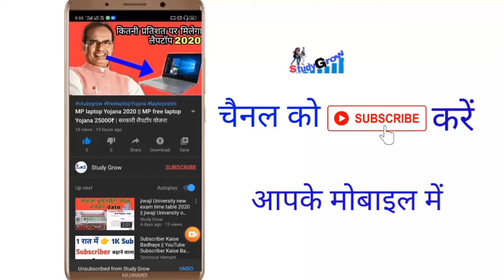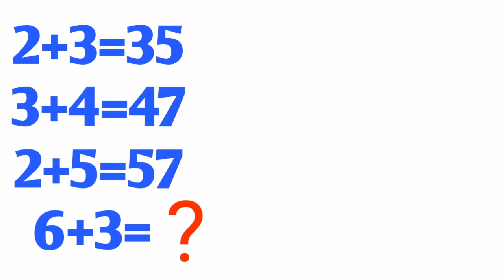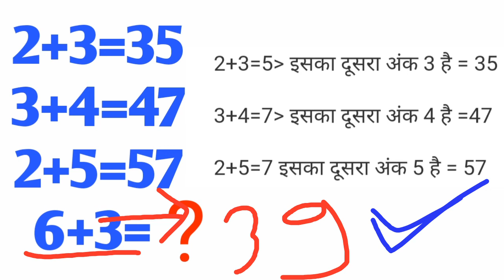iq test math puzzle || iq test mathematics | iq test math in hindi | check your logical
channel